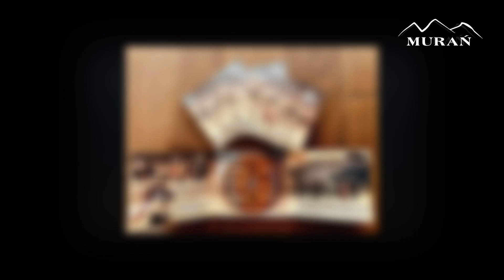Murań - Promomix MUZYKI GORŚĆ 2020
Przedstawiamy wam promomix z najnowszej płyty zespołu "MURAŃ"

Kontakt z zespołem:
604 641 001